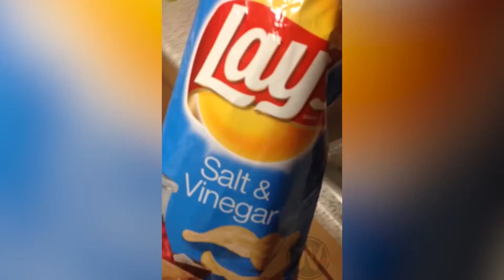#14 Funny kid compilation | Try not to laugh | Babies